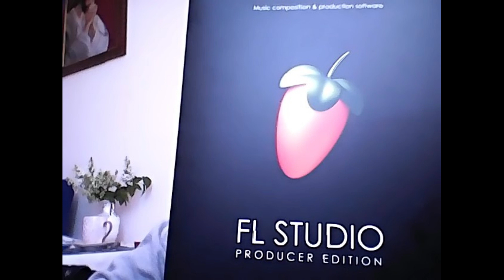Pablito Wonsito - Instrumental 365 (prod. Pablito Wonsito)